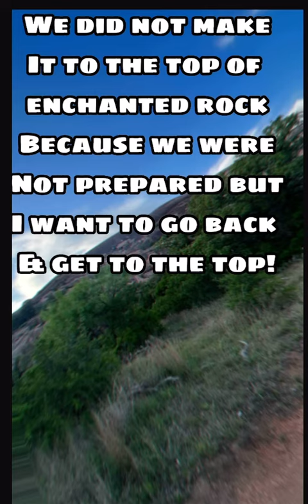Enchanted Rock in Fredericksburg, TX